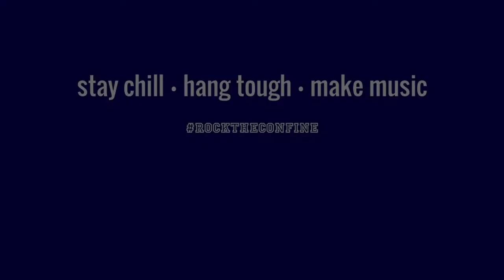The Matt Blacks - Panini (Lil Nas X)